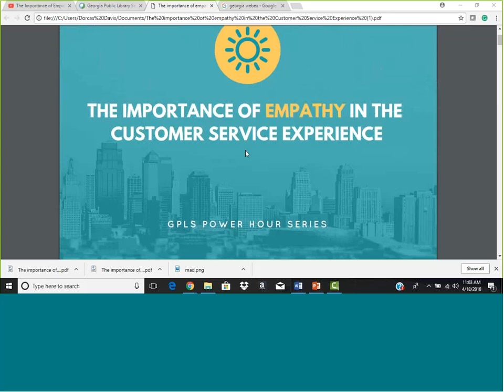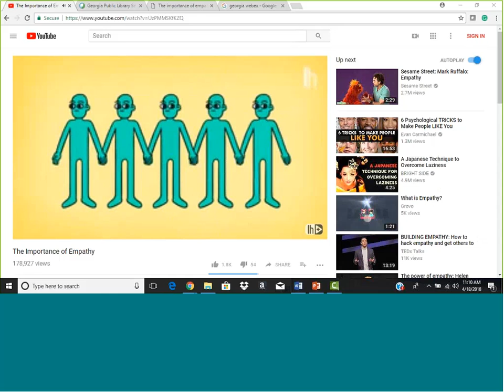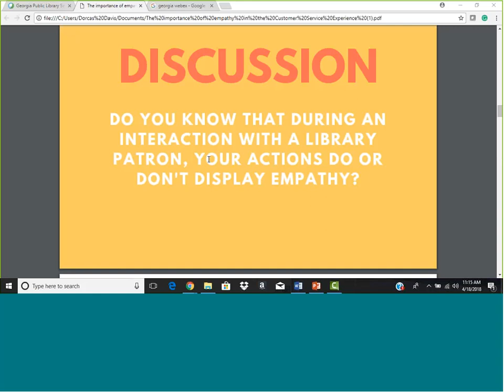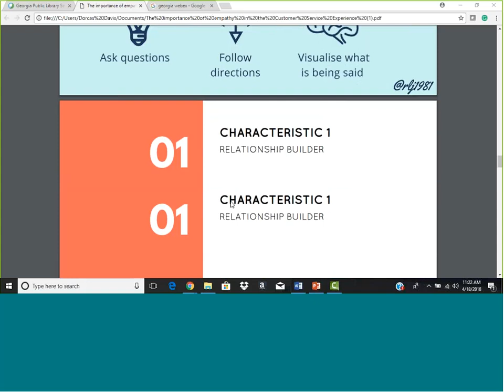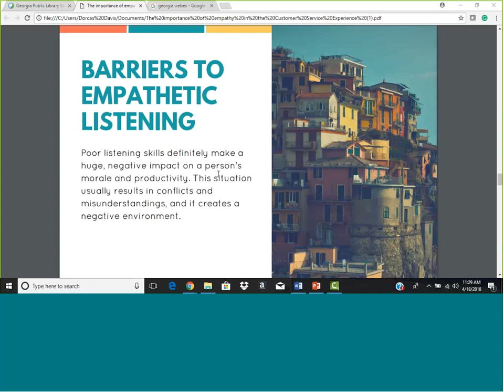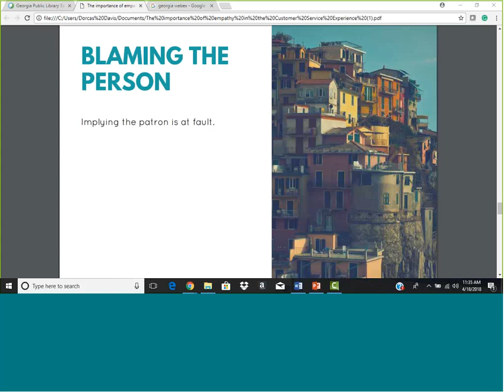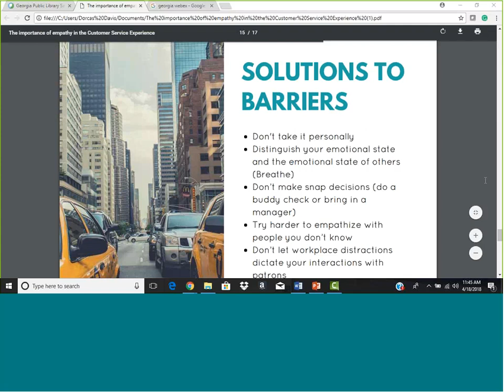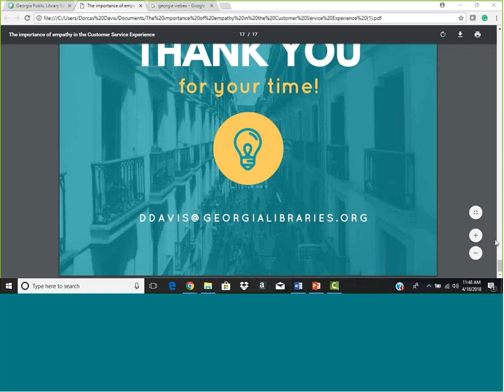The Importance of Empathy in the Customer Service Experience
Titled “Power Hour,” this monthly series will feature subject experts sharing tips and best practices related to a variety of topics impacting our libraries, such as library partnerships, information literacy, and facilities management. The sessions will be free and made available to all library staff throughout the state of Georgia.

When patrons are rude or overly demanding, it can become difficult to remain calm and professional. This webinar will introduce the importance of empathy in the customer service experience to help staff avoid unpleasant interactions with library patrons. Presented by Dorcas Davis, Director of Continuing Education & Training.